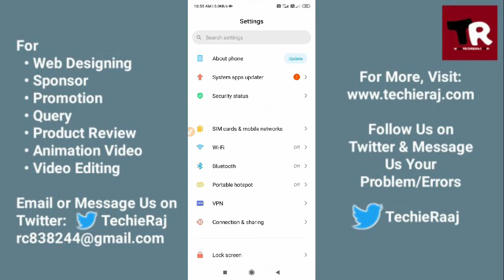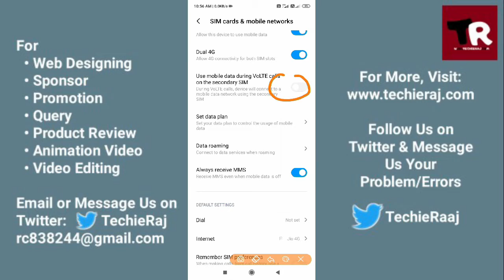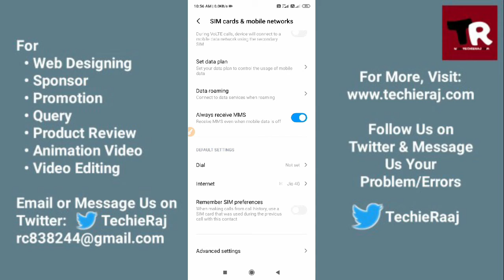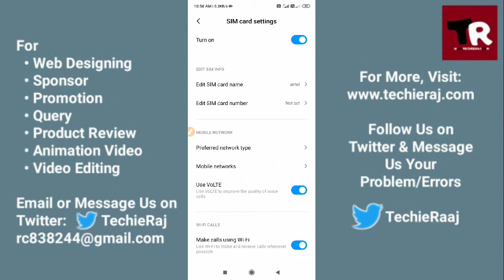Redmi Note 9S Dual Sim Setting